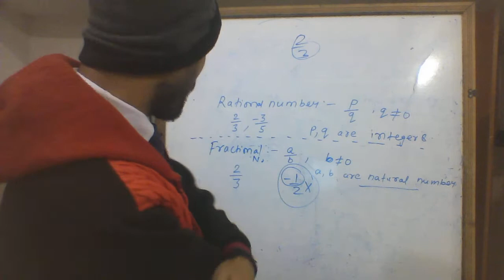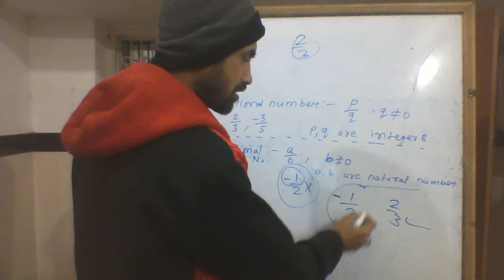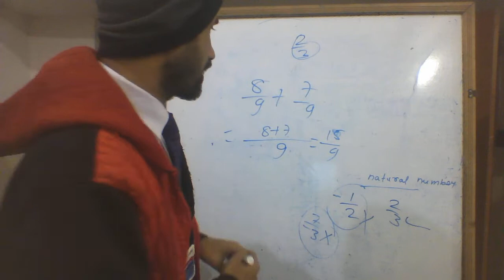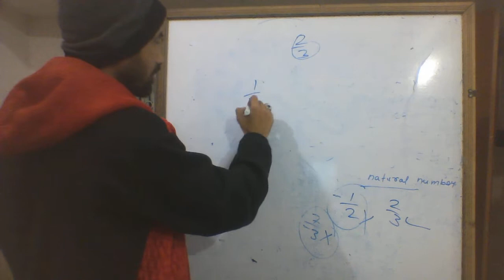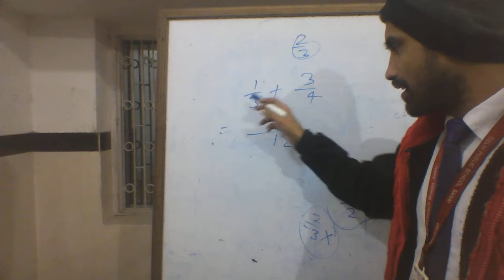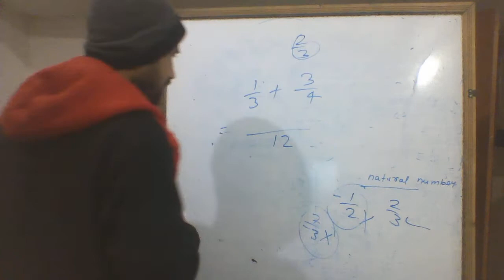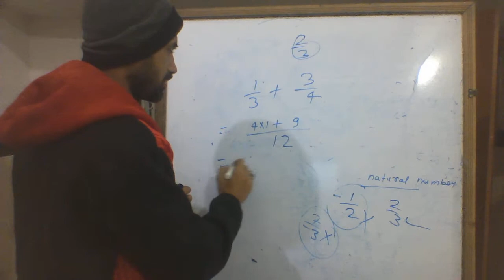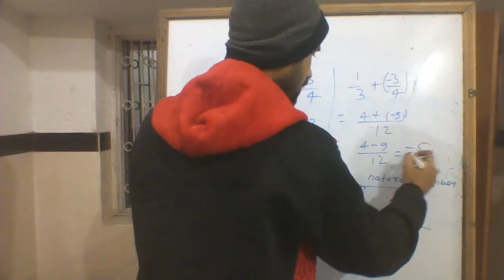Addition of Rational number